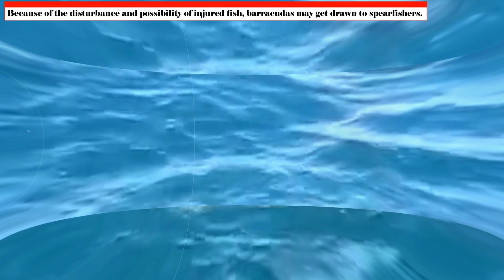Barracuda: A Marine Butcher Capable of Killing a Human with His Bloodlust! | Wild Animalogy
The bodies of barracudas are formed like torpedoes and are long and thin. They have strong jaws and are keen-toothed ambush hunters. The great barracuda is the biggest species and may reach lengths of up to 6 feet and weights of up to 100 pounds. Worldwide, tropical and subtropical waters are home to barracudas. These fish are lonely and can be found in shallow-water environments such as seagrass meadows and coral reefs. These are ambush predators, meaning they wait to attack until their victim is close. Though they prefer to eat fish, barracuda will also consume squid, octopus, and other small creatures.

All content posted on the channel is intended to serve scientific research and education.
There is no intention of infringing on anyone's intellectual property. at Wild Animalogy does not entirely own the content assembled in this video. The original owners deserve all the credit.